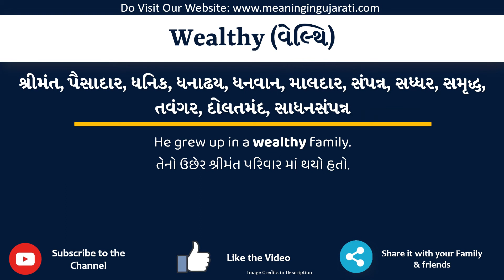Wealthy Meaning in Gujarati | Wealthy નો અર્થ શું છે | Wealthy in Gujarati Dictionary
આ વિડિયો માં તમે Wealthy નો Gujarati માં અર્થ સમજશો અને એની સાથે Wealthy નું pronunciation પણ શિખશો. એટ્લે કે તમે Wealthy ના meaning ની સાથે સાથે એ પણ શિખશો કે Wealthy ને કેવી રીતે બોલાય, Wealthy ને બોલવાની સાચી રીત કઈ છે.

તો બસ એક મિનટ માં શીખો Wealthy શબ્દ ને.

Wealthy ને examples થી સમજીએ